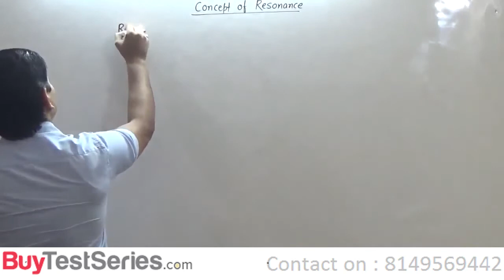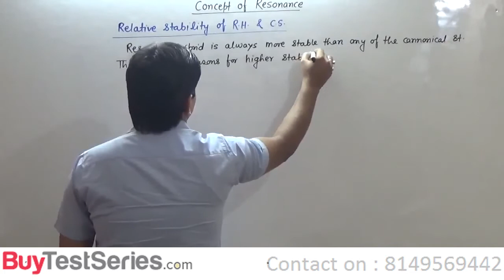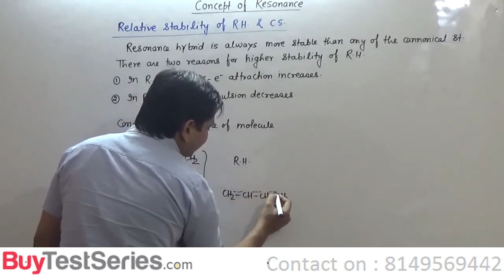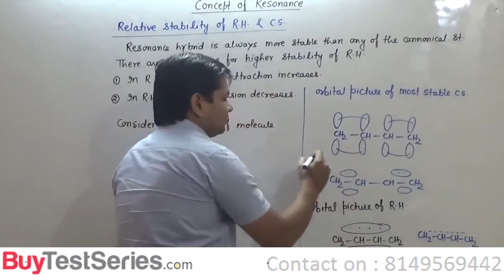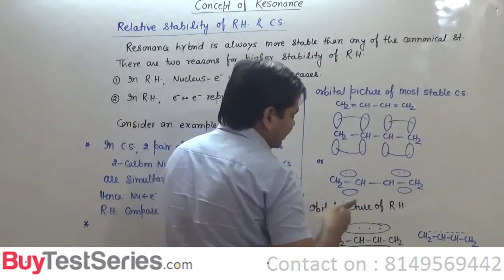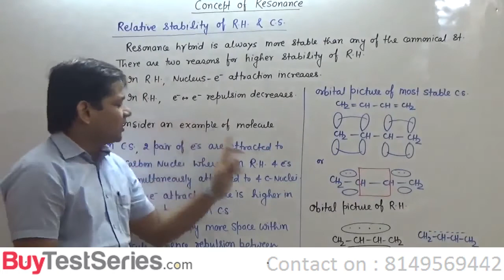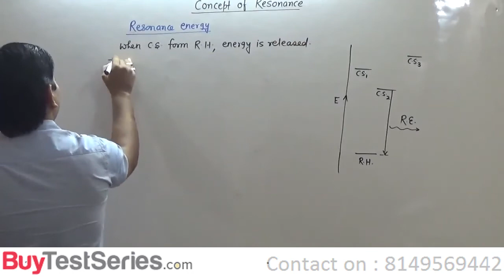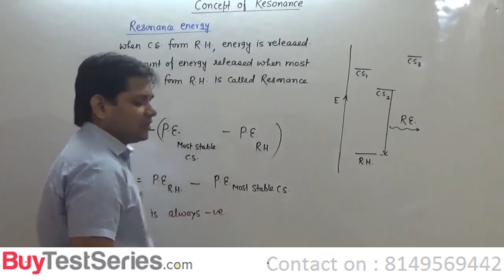GOC 1 | Resonance Hybrid | Cannonical St | Resonance Energy | Video Lecture | By Prof.Rishi Kumar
GOC 1 | Resonance Hybrid | Cannonical St | Resonance Energy | Video Lecture | By Prof.Rishi Kumar. BuyTestSeries covers more than 500 competitive exams with over 600 brands in education associated with us.